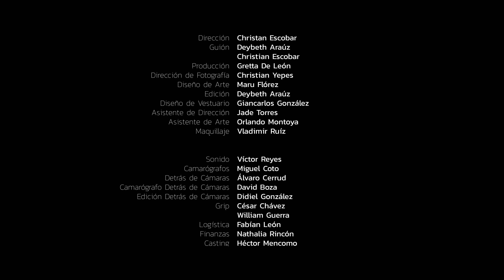La Fonda - Episodio 01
¡Aquí está! Episodio 1 de LaFonda
Déjale tus mensajes de aliento a Ana Karina 👇🏼

SÍGUENOS!